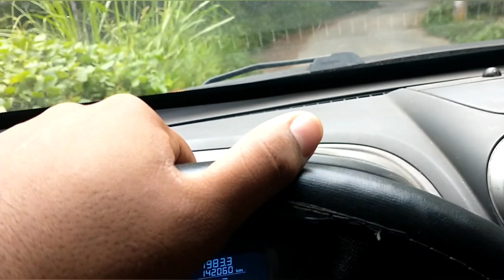diferença de criar uma pirarara no lago e uma no aquário !! olha o resultado ..